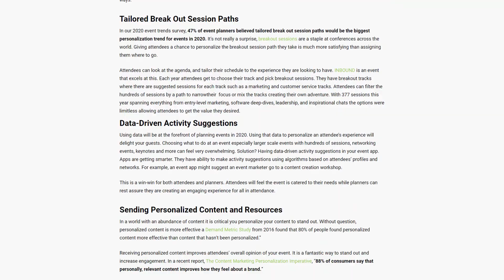2020 Event Trends – How Will the Industry Evolve?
Just like that, we blinked and it’s time to talk about the 2020 event trends. You might be asking yourself, what will be shaking up the industry this year? How will the industry evolve? We have some predictions! This year we stepped it up and surveyed hundreds of Eventprofs to weigh in on the hottest trends for 2020. We could list out hundreds of trends but at that point is it even a trend? We don’t think so. Instead, we’re bringing you a curated list of the top event trends for 2020. Buckle up it’s going to be an exciting ride!